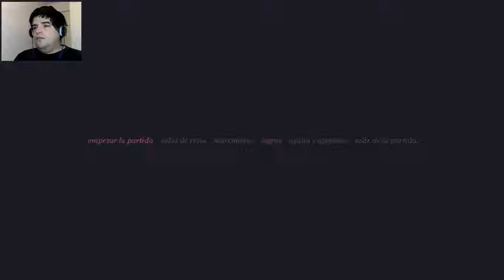Pid 001 - No te duermas en el bus espacial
Hola chicos, les traigo este hermoso y muy divertido juego, que estaba en una oferta ridículamente barata en Steam ^_^